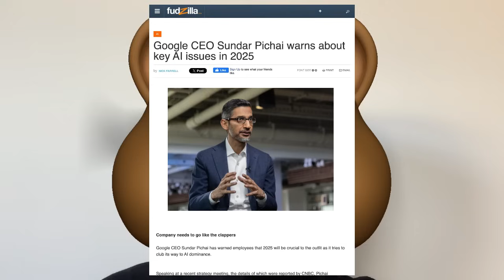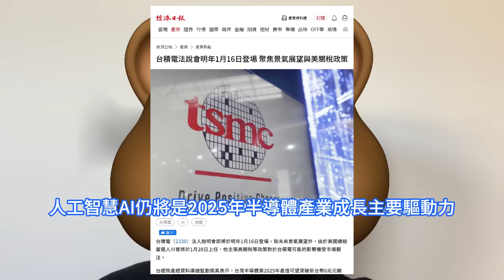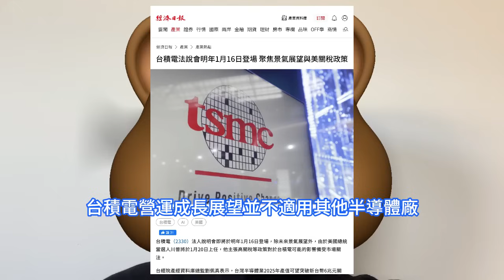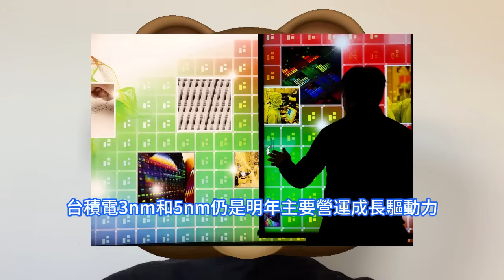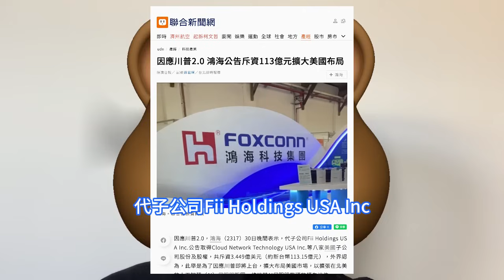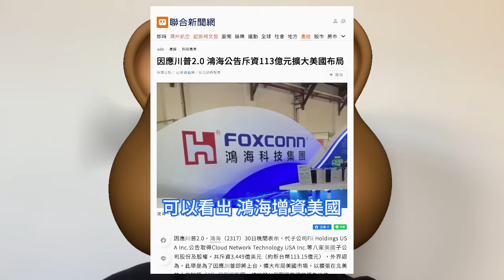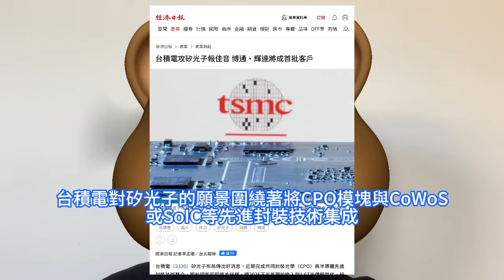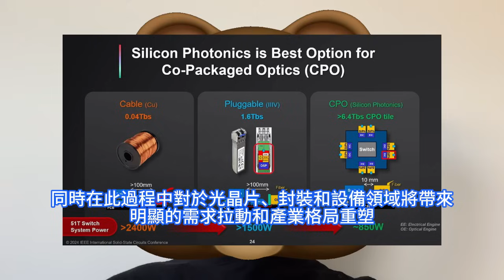超級進展！台積電一項極關鍵CPO矽光技術由3nm工藝成功試制，1.6T晶片產品即將重磅猛量產。激烈的AI競爭和監管障礙，谷歌將2025年視為顛覆性時刻，新年首場法說會聚焦景氣展望與美關稅政策。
為了在AI革命中佔據制高點，Google似乎正試圖全力以赴，包括預計預計1月份完整版Gemini 2.0將正式上線。DeepMind聯合創始人Demis Hassabis表示，這些都只是開胃菜，好戲將在2025年開始。團隊將加速Gemini應用的發展，並且產品將在未來一年或兩年內大幅升級。人工智慧AI仍將是2025年半導體產業成長主要驅動力，台積電是全球AI晶片主要代工廠，依然是最大受惠者。台積電2025年首場法人說明會即於1月中旬登場，除未來景氣展望外，由於美國總統當選人川普於1月下旬上任，他主張高關稅等政策對於台積電可能的影響備受市場關注。為了應對川普2.0，鴻海12月底突然表示，代子公司Fii Holdings USA Inc.公告取得Cloud Network Technology USA Inc.等八家美國子公司股份及股權，共斥資3.449億美元。台積電在矽光子戰略上取得了重大進展。其與博通合作，使用3nm工藝成功試制了一項關鍵的CPO技術。